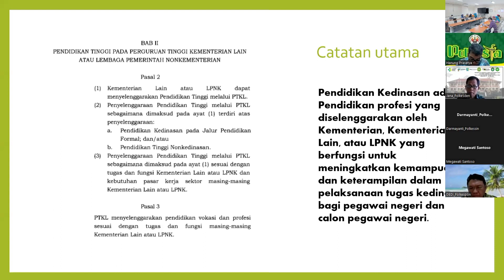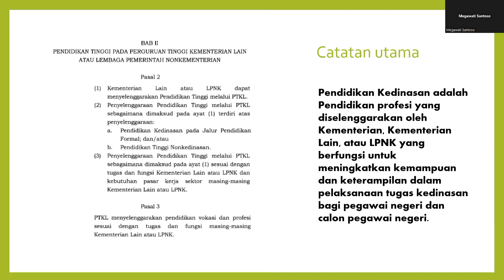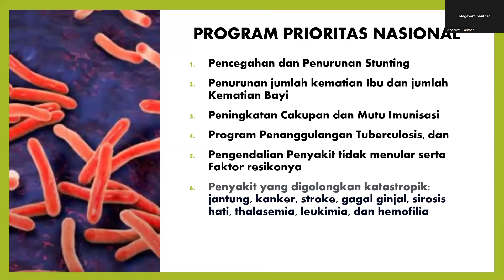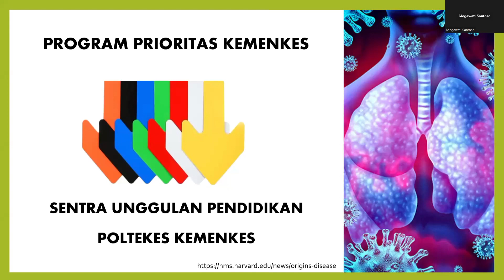Mengenal Pendidikan Kedinasan sesuai Peraturan Pemerintah No. 57 Tahun 2022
Mengenal Pendidikan Kedinasan sesuai dengan Amanah Peraturan Pemerintah No. 57 Tahun 2022